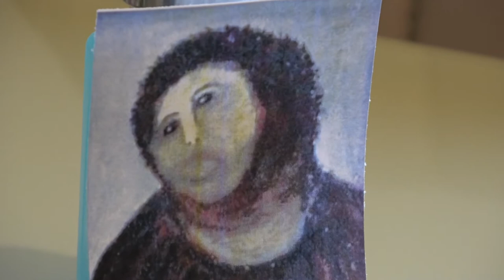Happy Byzantine Orthodox Easter!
Painting: Ecce Homo, after restoration.